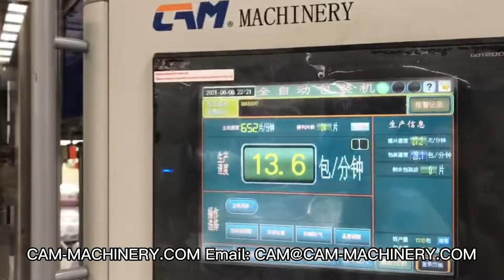Smart High Speed Diaper Packing Machine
Since 2016. We are now serving over 90 serving over 90 hygiene product manufacturers, with 288 high speed production lines around the world.